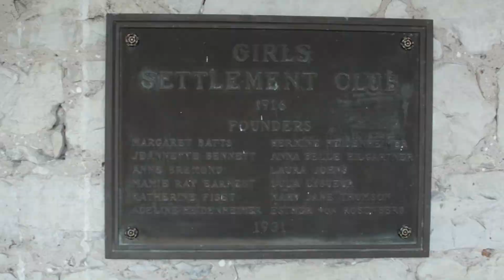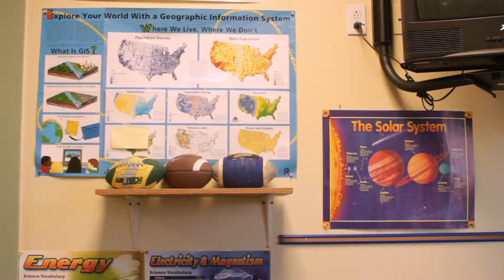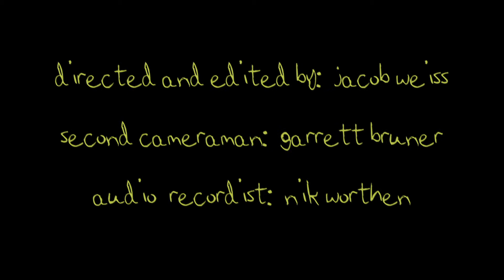The Settlement Home for Children - about us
General video about the mission and vision of The Settlement Home for Children, an Austin nonprofit that serves individuals with histories of severe trauma, abuse and neglect.